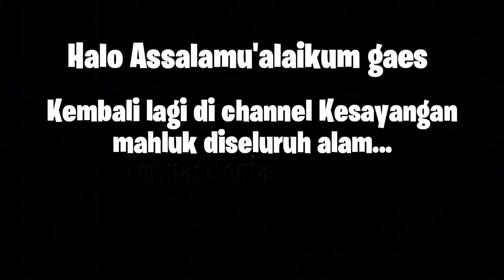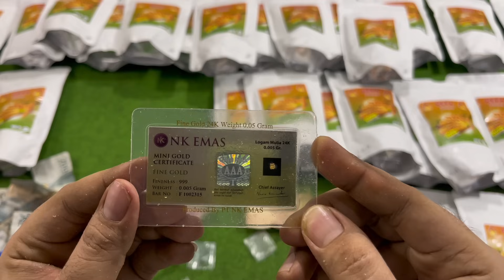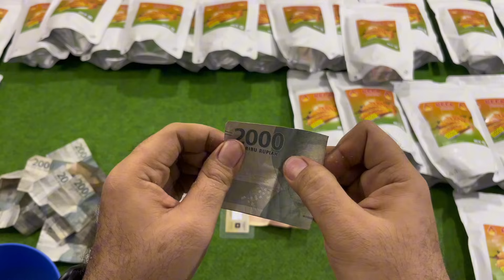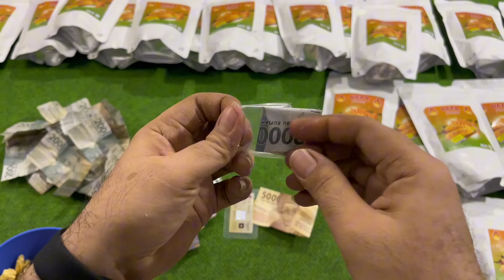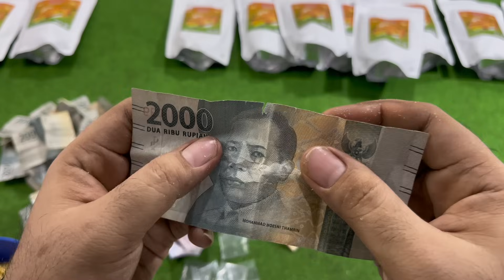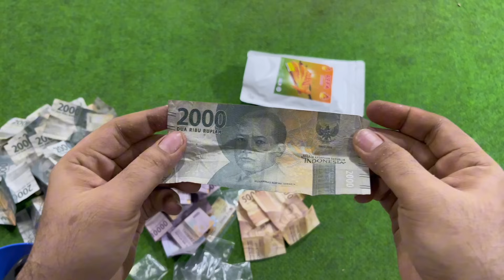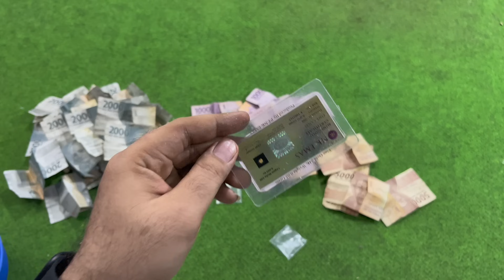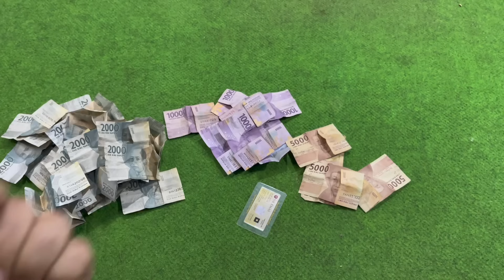WOW!!! ISINYA DUIT SEMUA!!! UNBOXING SNACK REFA TWISTCORN BERHADIAH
Assalamu'alaikum gaes
Alhamdulillah pisan Di video ini kite bisa brebek2 snack online lagi yg tiap bungkus nya ada duitnya semua dah!!!